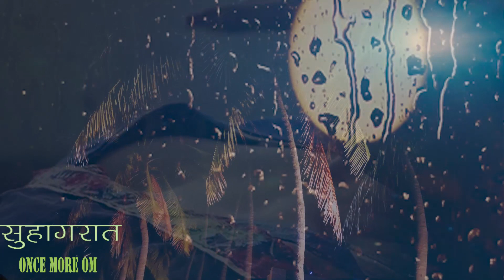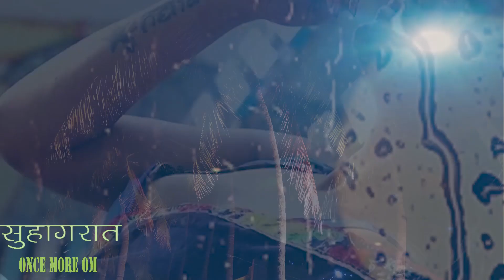VIDEO shayari Hot | LOVE ROMANCE | FIRST NIGHT POETRY | SUHAGRAT ROMANTIC LOVE POETRY - ONCE MORE OM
FIRST NIGHT POETRY Love SUHAGRAT Shayari Pati Patni ROMANCE IN FIRST NIGHT VIDEO LOVE ROMANCE IN FIRST NIGHT ROMANTIC LOVE VIDEO SUHAGRAT POETRY- ONCE MORE OM
Written and Recited by Om for Once More Om YouTube Channel